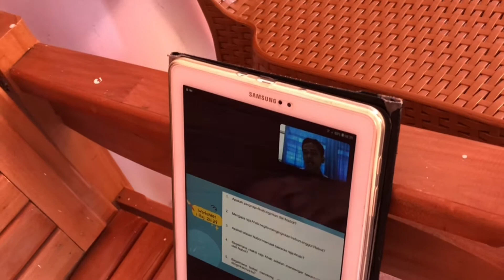Sabat Ceria Di Kampung Lagi,imlek Hari Ke 5..